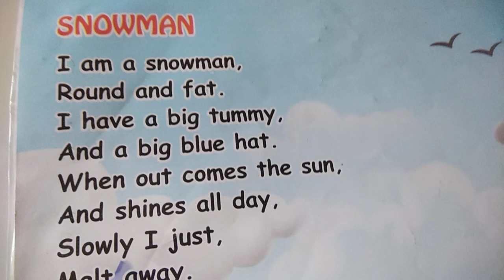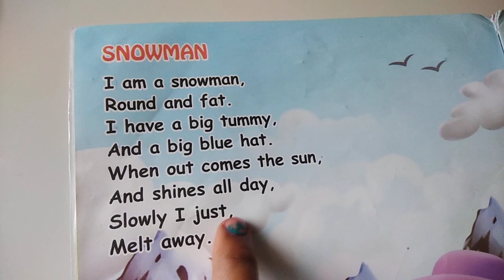snowman rhymes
snowman poem dikhayen
snowman ⛄☃️